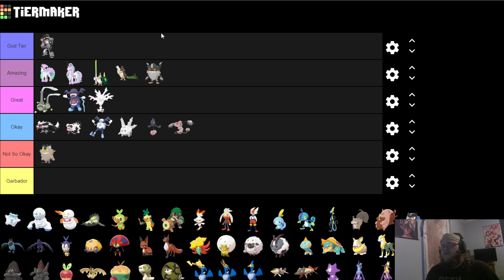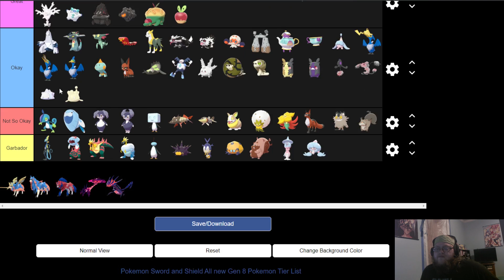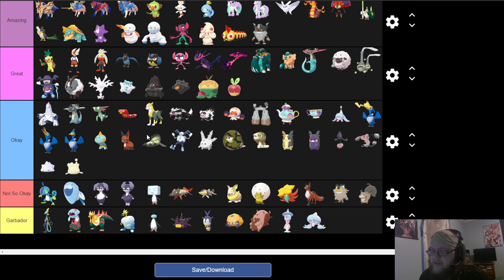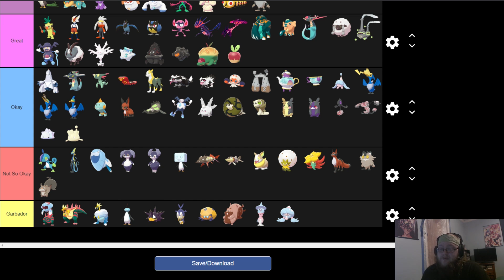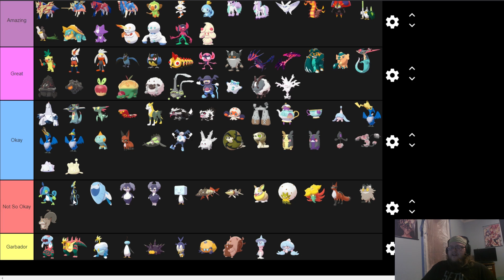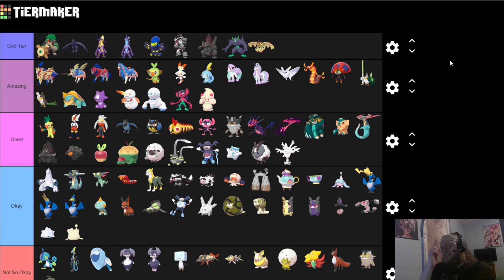Pokemon Tier List: Gen 8!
This is a Pokemon Tier List, pretty self explanatory, we'll be ranking the Third Generation Of Pokemon, from my personal favorite, to my least favorite.